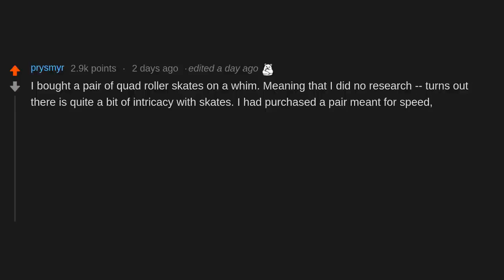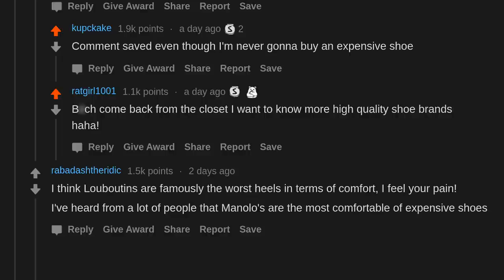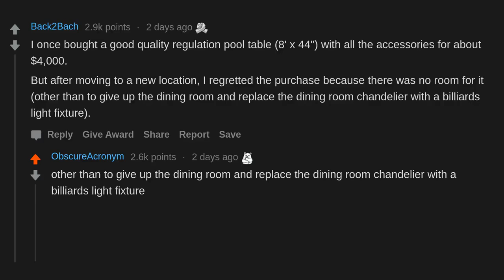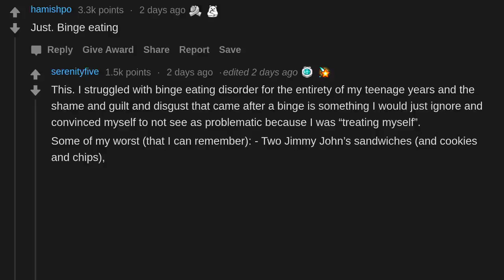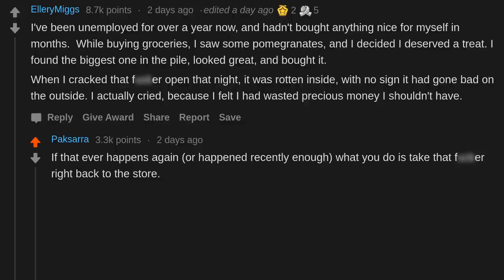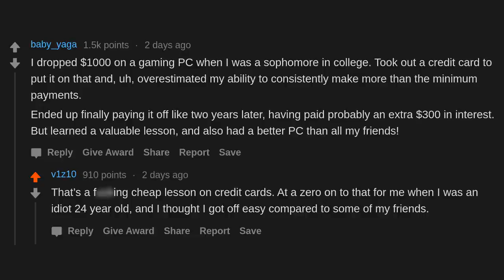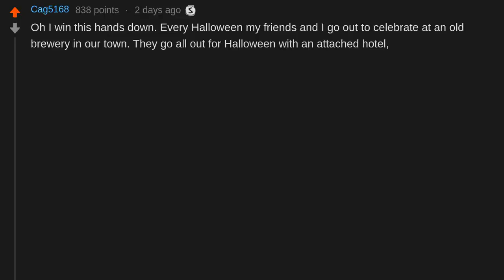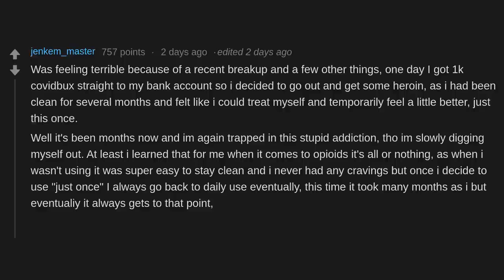What Was Your Biggest "Treat Yourself" Regret? (r/AskReddit)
AskReddit People Share Their Biggest "Treat Yourself" Regret.